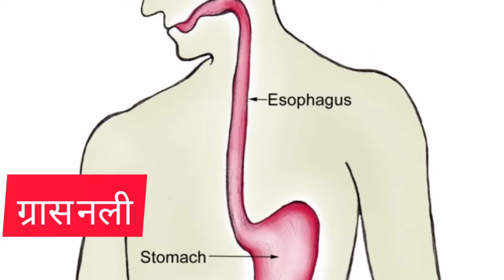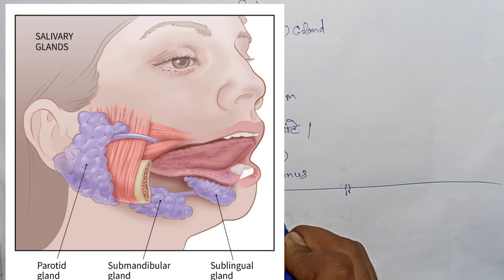digestive system,, (पाचन तंत्र)..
is video ke andr human digestive system ke bare main btaya gya h. sath hi mouth cavity ke bare main bhi btaya gya hai.
gland kis tarah apne kam krte hai wo bhi btaya gya haii.